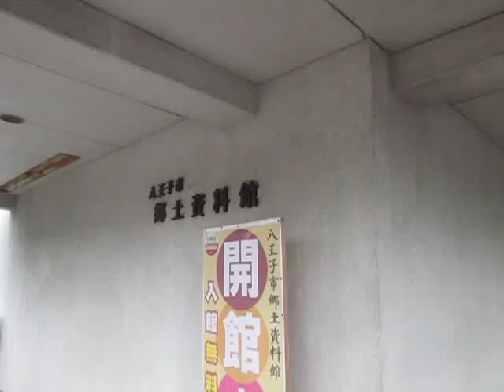散歩 東京都 八王子市 ultrasonic-labo